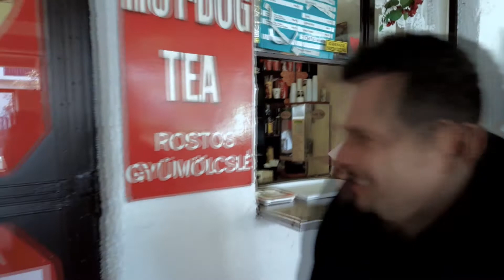Kívánságpiac - Tapolca - 2017 - 05 / AKÁCOS ÚT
Gyártó: ko records Bt.